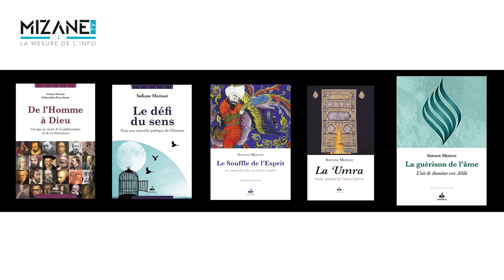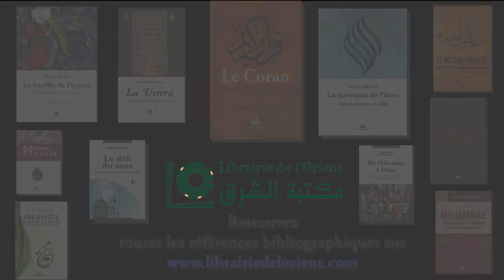Sofiane Meziani : les fonctions du Prophète (bsl)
Les fonctions du dernier Messager de Dieu (Muhammad, PBDSL), selon la tradition musulmane, étaient multiples. Dans un signe coranique, trois de ces fonctions sont évoquées. Enseignant et écrivain, Sofiane Meziani nous explique sur Mizane TV le sens de ces fonctions.

DR - Mohamed Tarek and Mohamed Youssef -  Awakening Medly AwakeningRecordsLTD